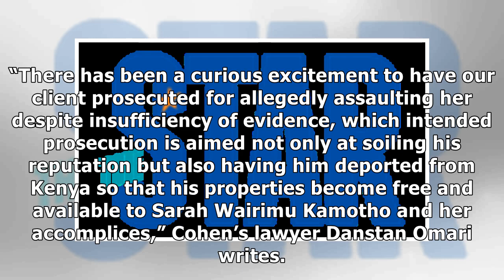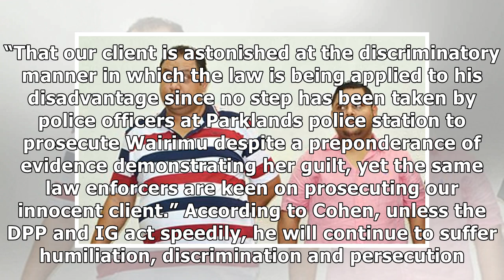Dutchman harassed by Kenyan wife seeks help